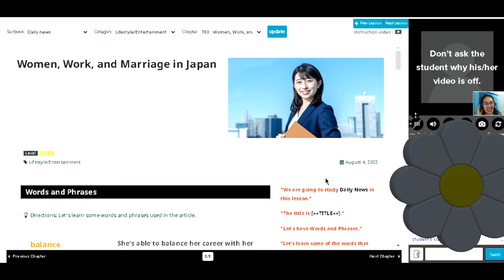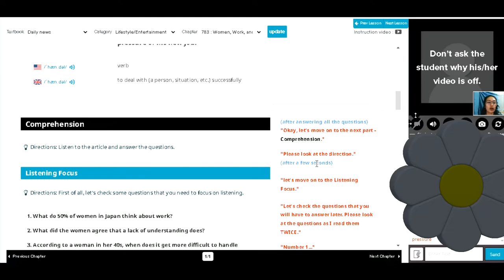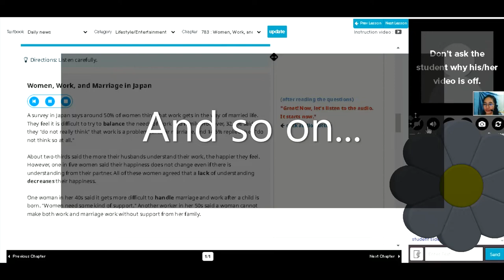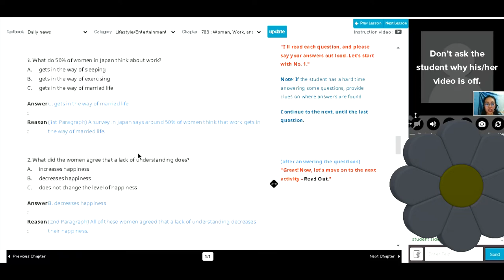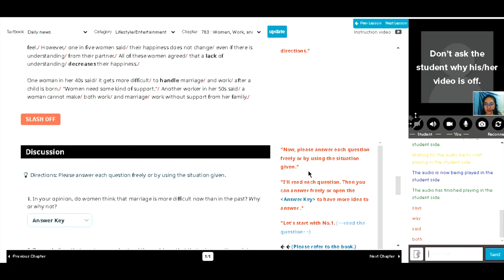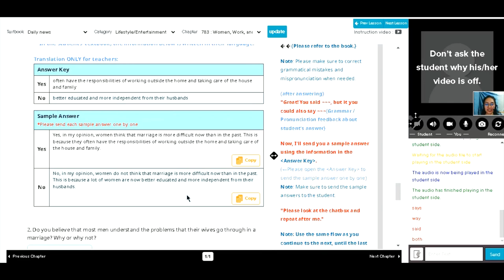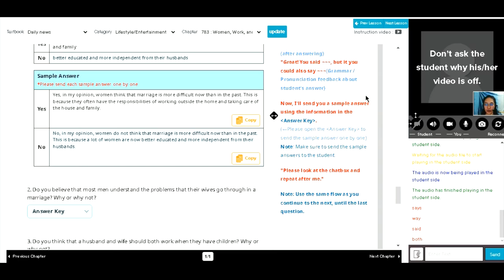Teaching An Adult Taiwanese Student~Daily News (Lifestyle/Entertainment) Chapter 1783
NOTE: This video is an actual class sample for reference only. We all make mistakes; you can correct me in the chat box. Thank you.